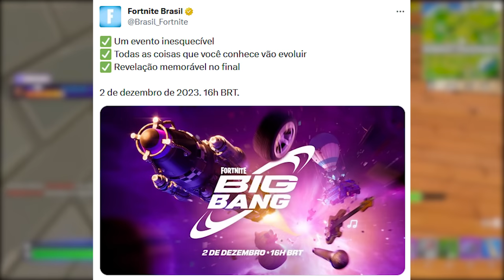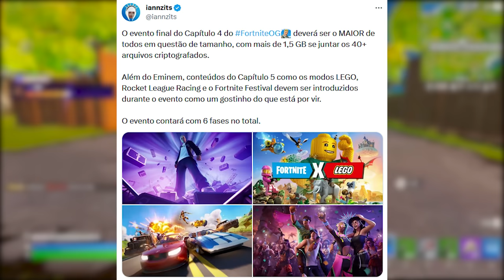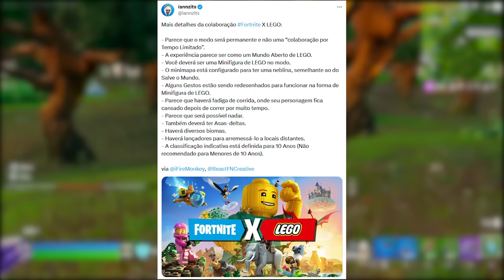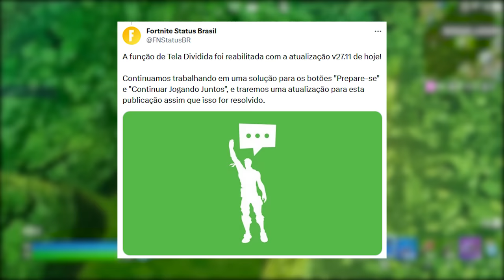FORTNITE - MAIOR EVENTO DE TODOS, LOJA EMINEM e CAPÍTULO 5?